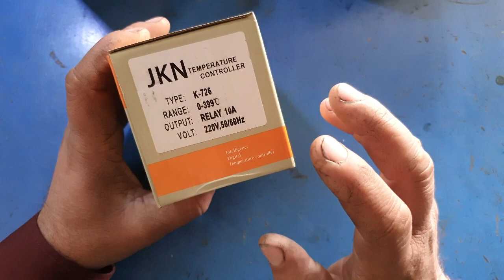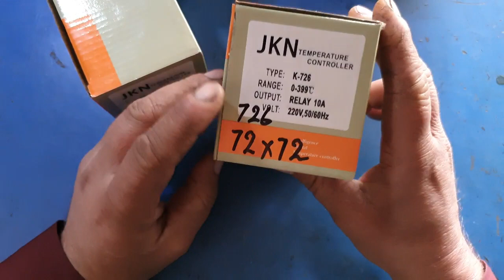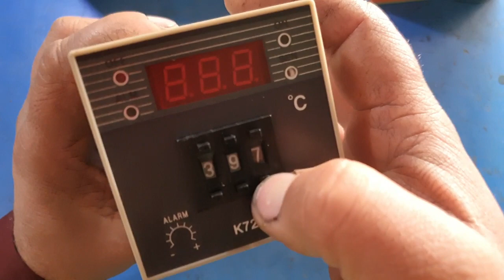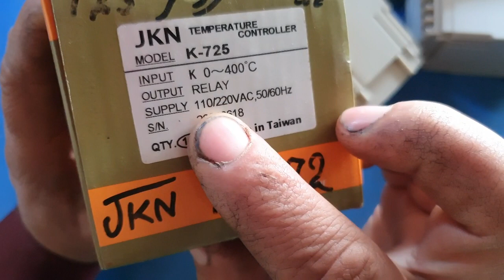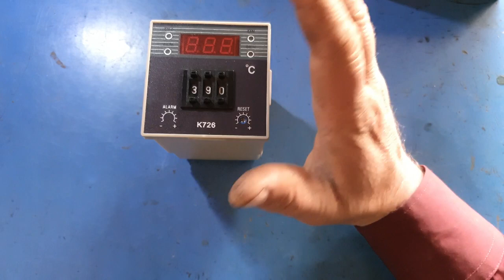Intehai munasab qeemat Temperature controller for frayer and pizza oven b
Hi